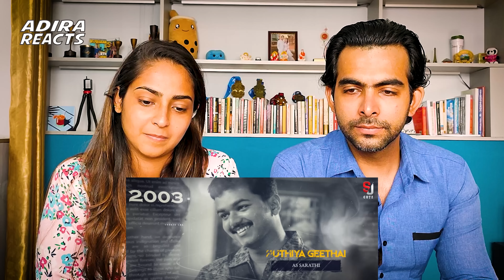Thalapathy Vijay - THE SENSATION | 29 Years of Vijayism Special Mashup Reaction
29 Years Of Vijayism Mashup, 29 Years Of Vijayism Celebration, 29 Years Of Vijayism Videos, 29 Years Of Vijayism Video Song, The Sensation Of Thalapathy Vijayism, Thalapathy Vijay The Sensation, Vijay Thalapathy Mashup Status Telugu

Thalapathy Vijay has been crowned as the No. 1 Actor all across in India or also known as Pan India.

Although Thalapathy Vijay has been famous for a number of years in the south. The recent years have put him on the map all across India and not only competing but winning againts the big names of Bollywood.

In this video, we would be seeing a different side of Thalapathy Vijay.

We do invite you to watch the Journey Of Thalapathy Vijay which is one of our most watched videos and also one of our favourite videos:

We had a great time reacting to the Thalapathy Vijay Special Mashup Video | 29 Years Of Vijayism Movie.
We hope that you enjoy our reaction to this Thalapathy Vijay Special Mashup Video as well.

What Other Videos Do You Want Us To React To?
Give Us Your Answer in The Comments Section Below :)

Do Visit Our Other Channel
Adira Travels for our Best Places To Stay, Eat and Do in Various Cities in Different Parts of the World.